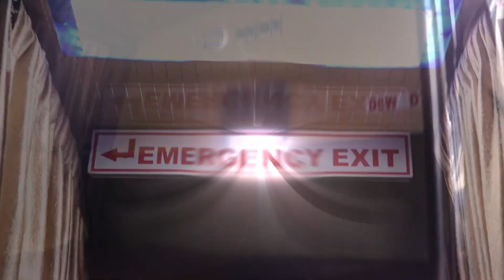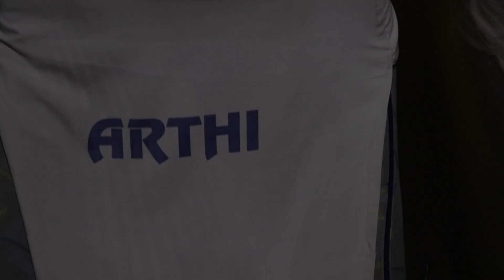My Bus Love Story in College ..| Aarthi Travels